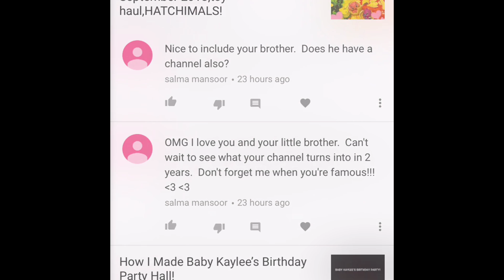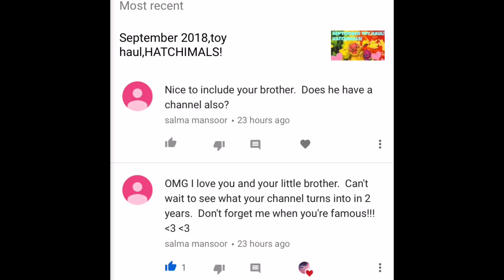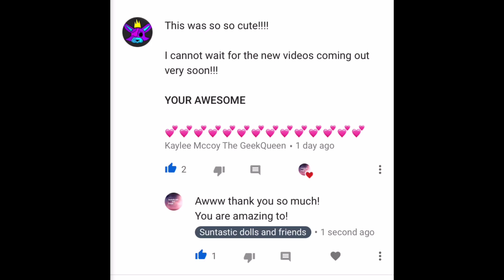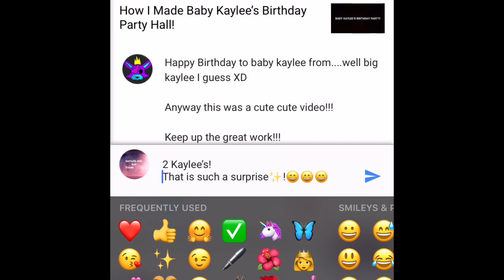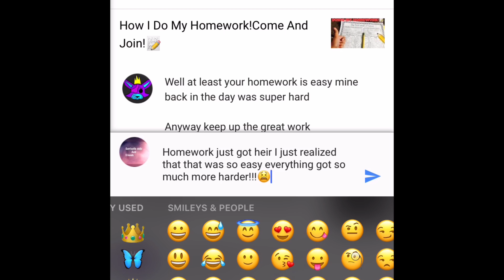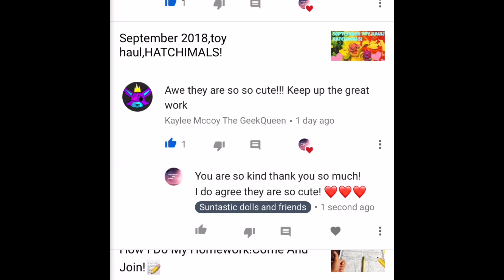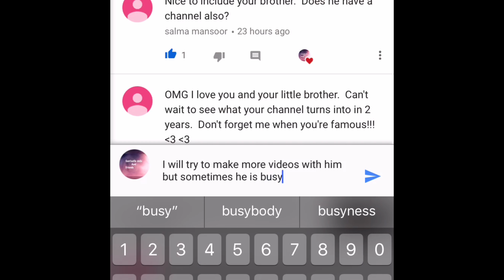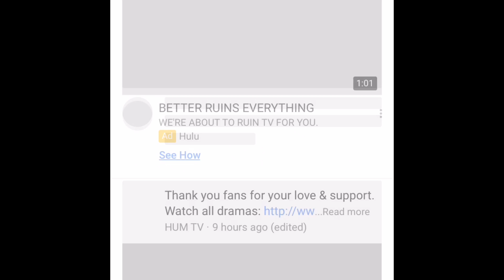✨IT IS COMMENT DAY!✨